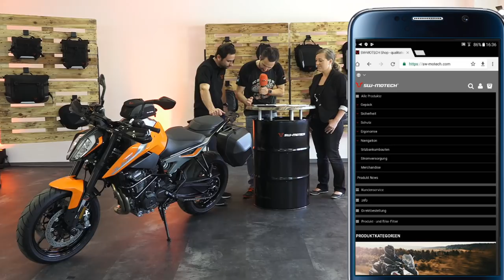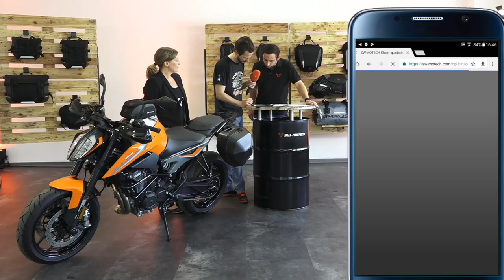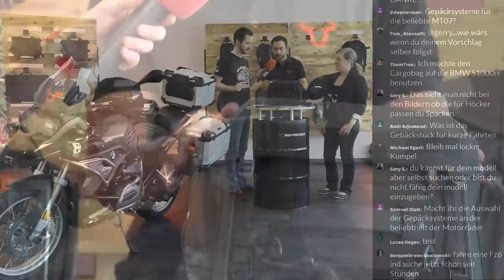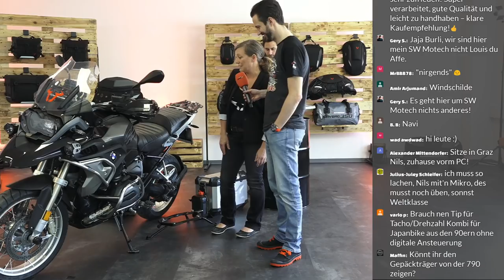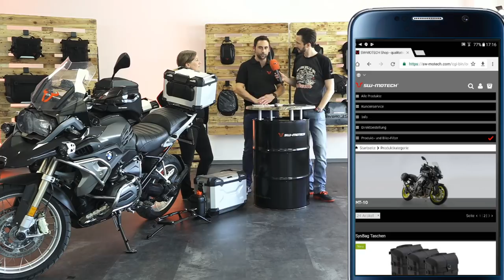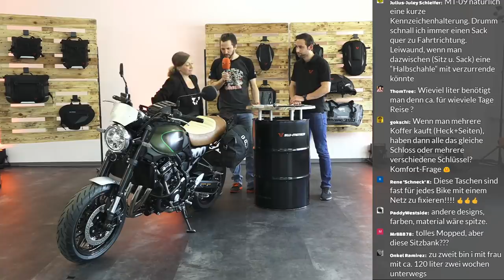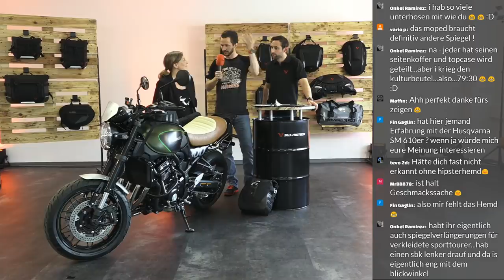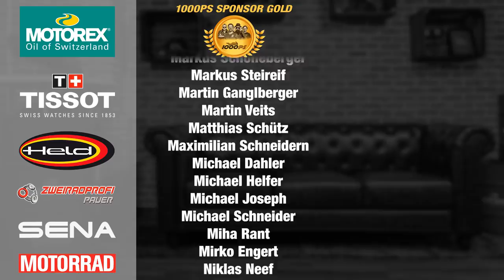Gepäcksysteme und Zubehör am Motorrad - 1000PS bei SW Motech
Die Auswahl an Gepäcksystemen und an Zubehörteilen ist gigantisch. Doch welche Teile sind die beste Lösung für mein Motorrad? 1000PS ist zu Besuch beim Hersteller SW-Motech und holt sich LIVE Motorräder vor die Kameralinse. Wir freuen uns über eure Teilnahme